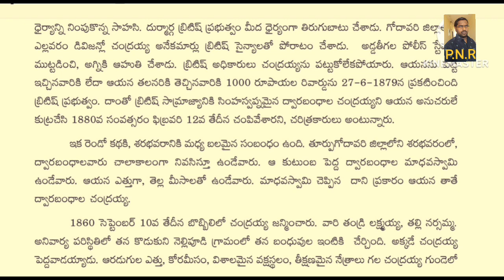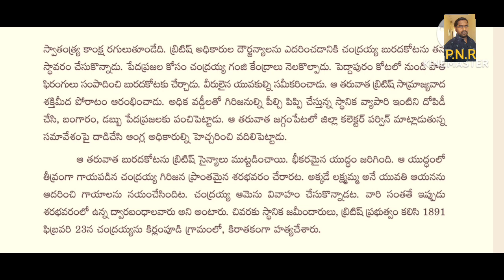Dwarabandhala Chandrayya ద్వారబంధాల చంద్రయ్య 9th class upavachakam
Dwarabandhala Chandrayya ద్వారబంధాల చంద్రయ్య zphspulla pullazphs Zphspulla Pullazphs Zphs Pulla Pulla Zphs PULLAZPHS PULLA ZPHS PULLA 9th class upavachakam